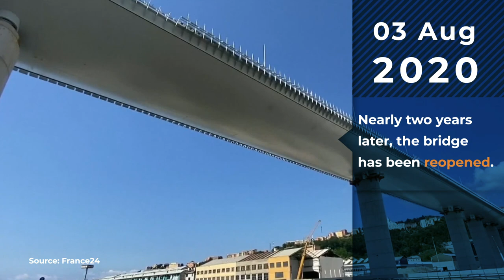Ponte Morandi, Genoa Through Satellite Imagery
August 14, 2018, Ponte Morandi in Genoa, Italy collapsed killing 43 people. Through the lense of satellite imagery we look at the history, the collapse and the incredible reconstruction of this vital viaduct through the city.